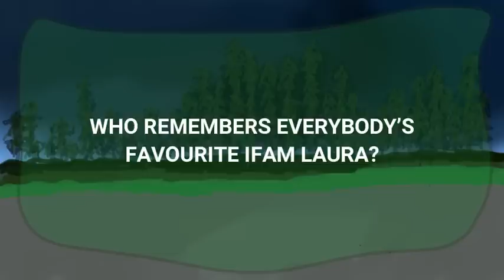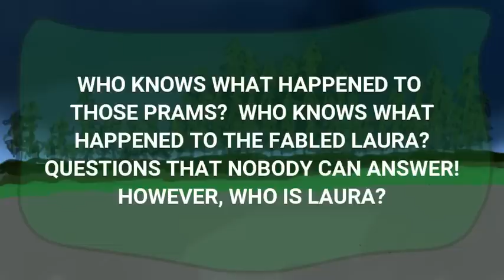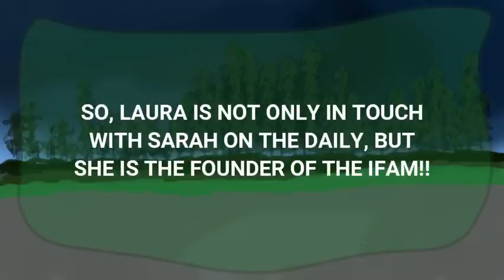EXCLUSIVE LAURA THE IFAM REVELATION!!!